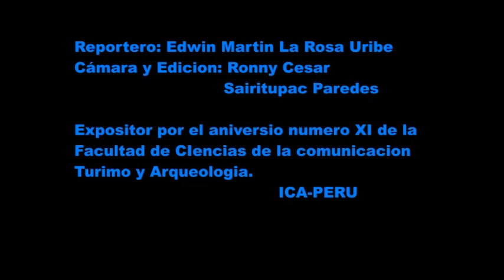ENTREVISTA A GUNTER RAVE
El experimentado periodista Gunter Rave se hizo presente por el aniversario numero Xi de la facultad de Ciencias de la comunicación , turismo y arqueología. Ica- Perú.